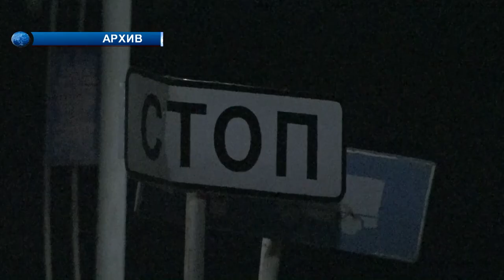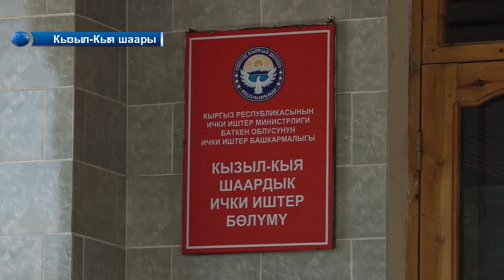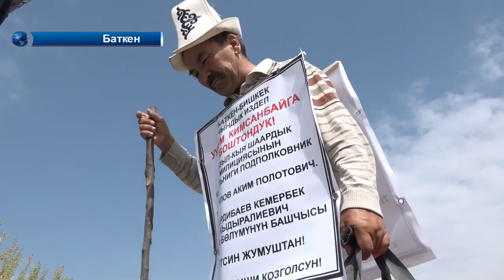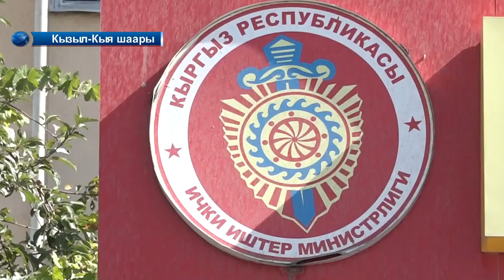Баткен: Жол кырсыгынан 3 бала атасыз калды